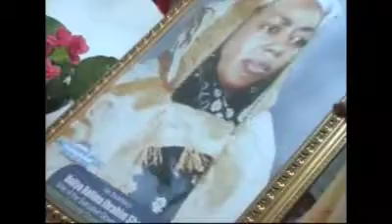Halima shekarau with okene women visited her